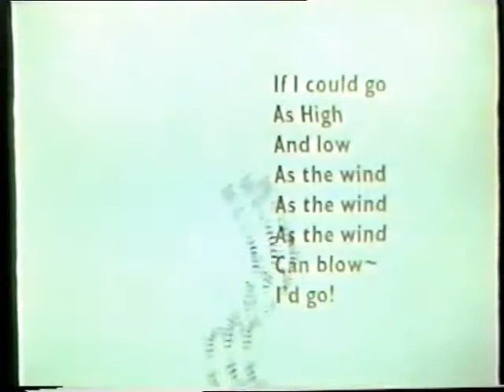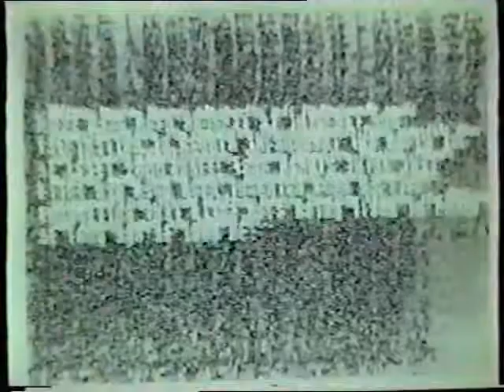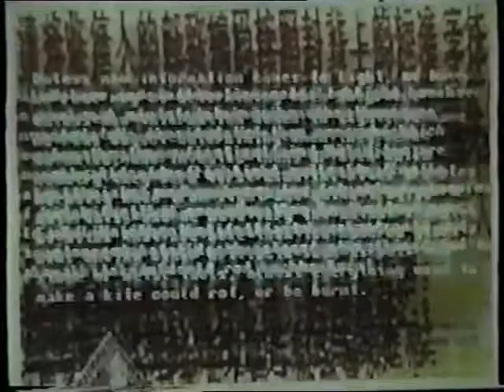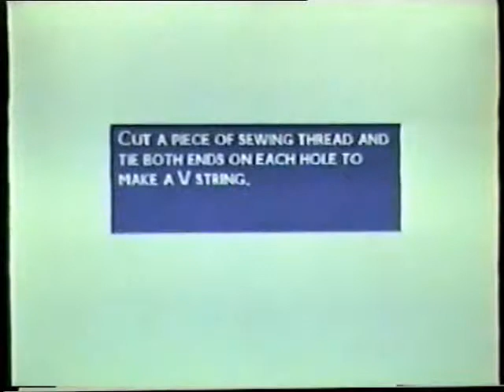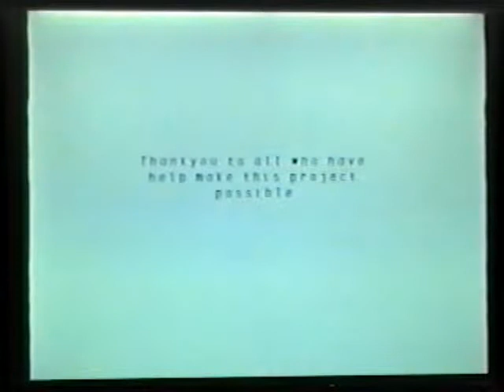Go fly a kite at the Brewhouse Arts centre by M.R. Slater BA (Hons)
This was a millennium volunteer arts project working working with the Brewhouse Arts centre Burton Upon Trent, the theme was flight. Children in Art classes had created kites, which would form a exhibition called 'Flight', in collaboration I created a video installation piece for the flight exhibition. Before the finished kites were hung I animated these in the Arts centre and in studio I created a moving image piece called 'Go fly a kite' and created a video installation to contain the moving image piece in  the flight exhibition.
Design and produced by M.R. Slater BA (Hons) ©